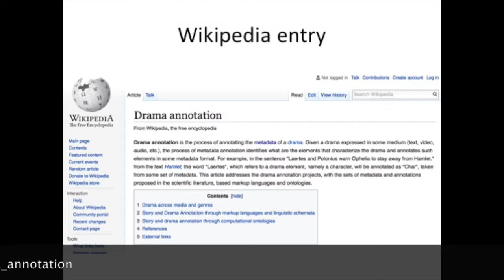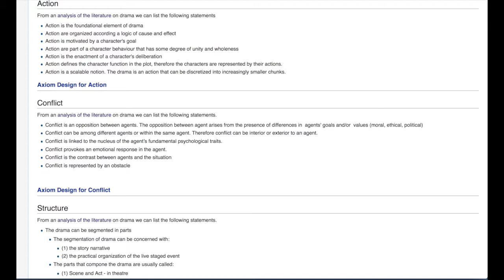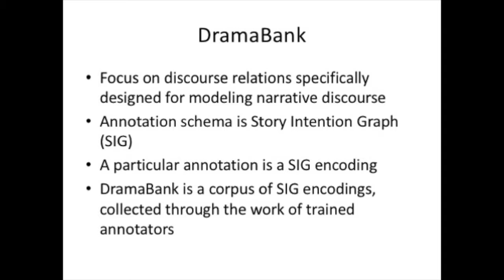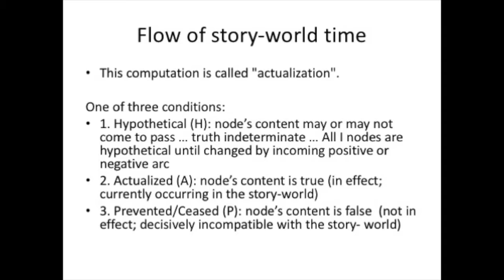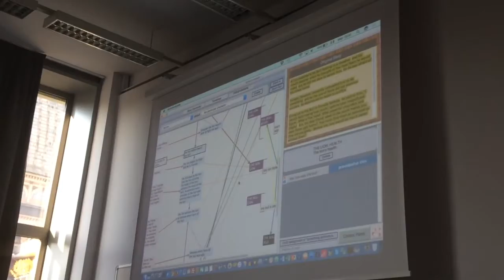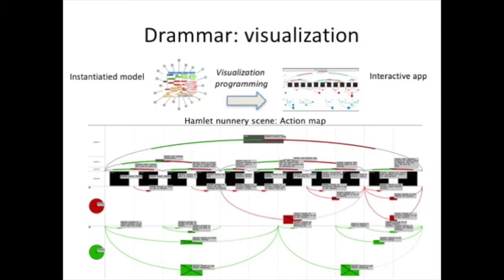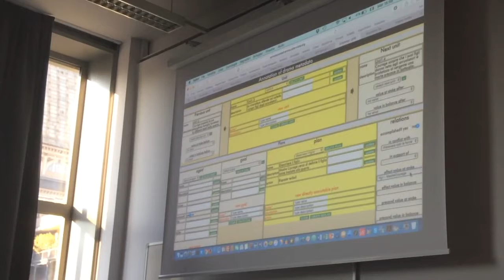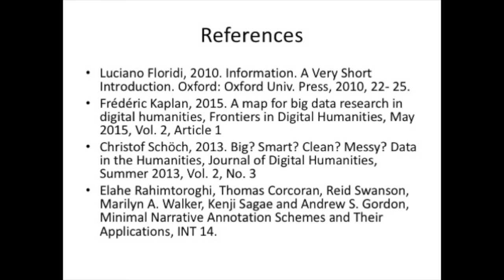Seminario CIRMA - Drama Annotation - Vincenzo Lombardo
Speaker: Vincenzo Lombardo
18 / 01 / 2017 – h. 15:00 – 16:30
Palazzo Nuovo (Aula 17)
University of Turin
Drama annotation is the process of annotating the metadata of a drama. Given a drama expressed in some medium (text, video, audio, etc.), the process of metadata annotation identifies what are the elements that characterize the drama and annotates such elements in some format. For example, in the sentence “Laertes and Polonius warn Ophelia to stay away from Hamlet.” from the dramatic text Hamlet, the word “Laertes”, which refers to a drama element, will be annotated as “Character”.

Drama annotation projects propose sets of metadata that derive from interdisciplinary literature, including drama studies, computational linguistics, intelligent agents, relying upon markup languages and computational ontologies.

The seminar will illustrate the major approaches and tools for the task.